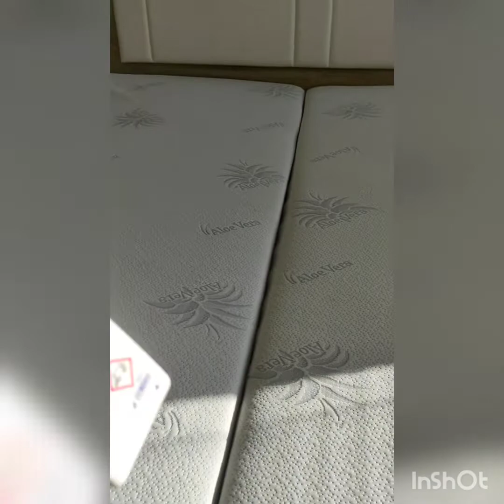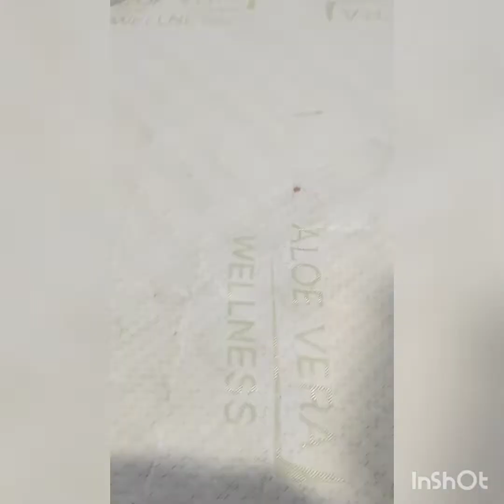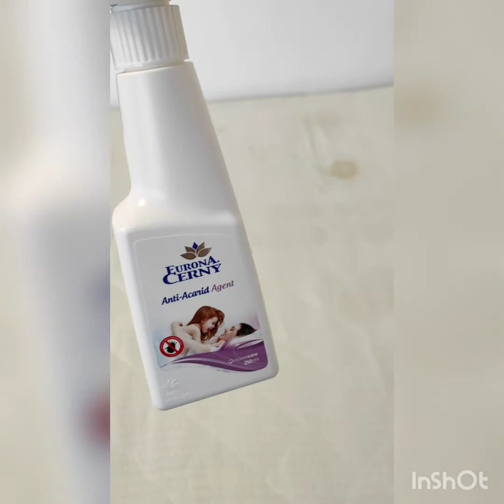Jak zatočit s roztoči? S kým a v čem spíte? (Fb:Happy mum - jen to nejlepší pro rodinu)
Roztoče máme v domácnosti všichni a jak na ně najdete ve videjku. Postel je i bohatým zdrojem roztočů. Já mám oblíbeného pomocníka, který i krásně voní.

Zadejte Eurona ID : 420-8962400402 do Vaší první objednávky, tím si zajistíte můj zákaznický servis a vždy něco navíc a  na eshopu nakupujete ihned bez 20% marže!

Přijdejte se do mojí skupiny, kde toho uvidíte mnohem více - zkušenosti, videa,akční nabídky, soutěže a dalsi. :)